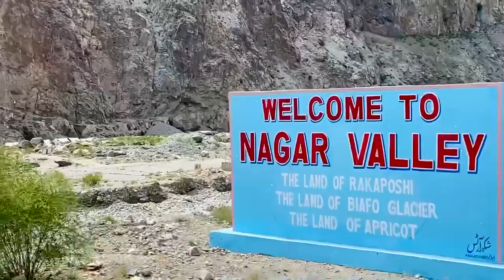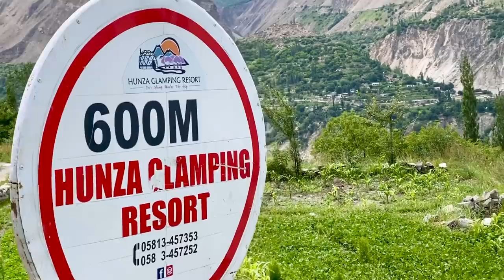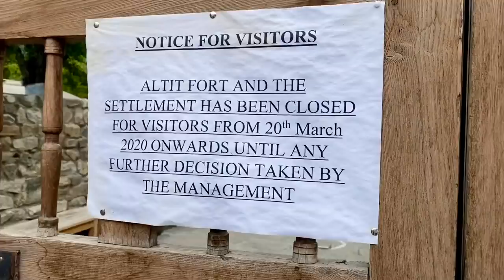Hunza | Gilgit-Baltistan | Pakistan | Kabir Khan Afridi